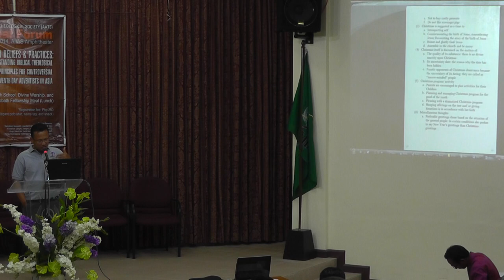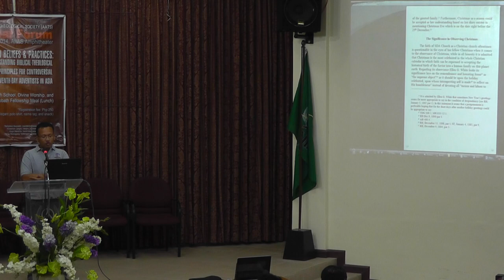Ellen G. White Statement on Christmas - Leroy Ferry Dixon Parluhutan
Abstract: This short study of Ellen G. White's statements of Christmas was motivated by the existing pros and cons about its observance among SDA churches in Asia.  Since the Bible explicitly does not give any account about Christmas' observation, therefore, one of several options or approaches taken by this study was to deal with Ellen G. White's writings.  It is a fact that she talks considerably on this topic.  It is hoped that this study will benefit the reader, either for best practices of Christmas or for further study and reflection.
Issues in Beliefs & Practices: Understanding Biblical-Theological Principles for Controversial Practices of Seventh-day Adventists in Asia. AIIAS Asian Theological Society Annual Forum 2014 June 13-15, 2014 AIIAS